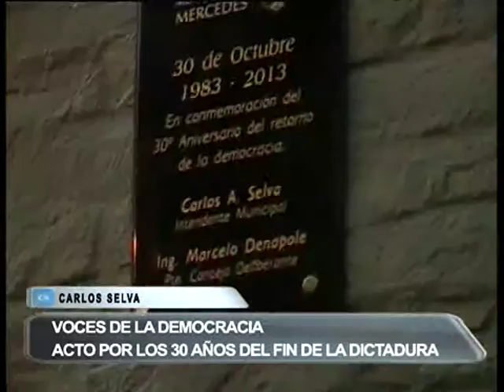02 30 AÑOS DE DEMOCRACIA SELVA CALLONI MELO BENITEZ ALBINI